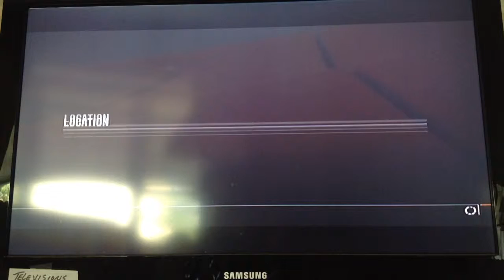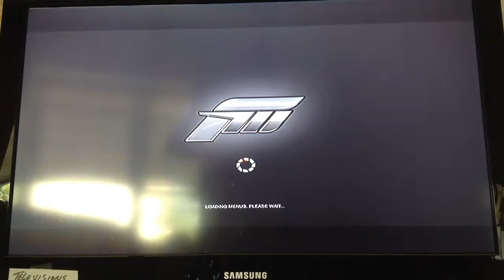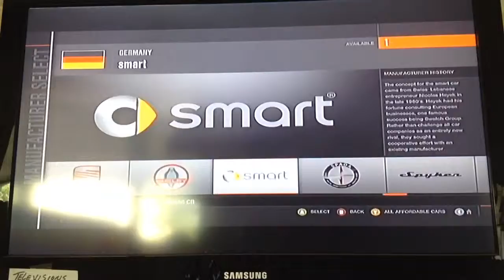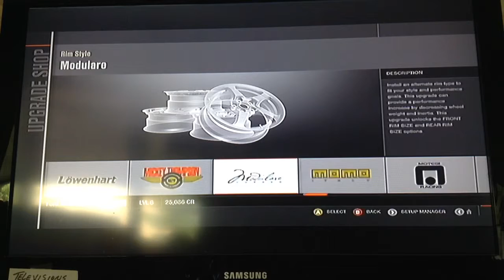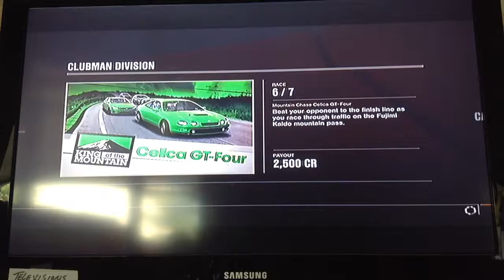Forza 4 part 3